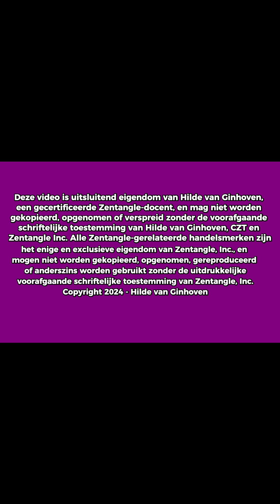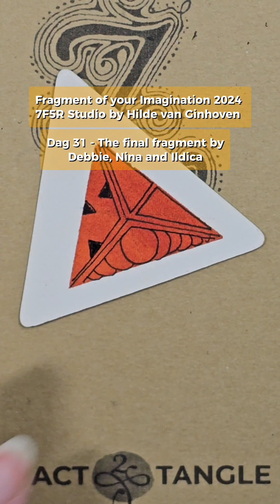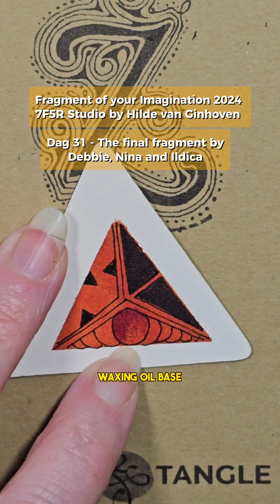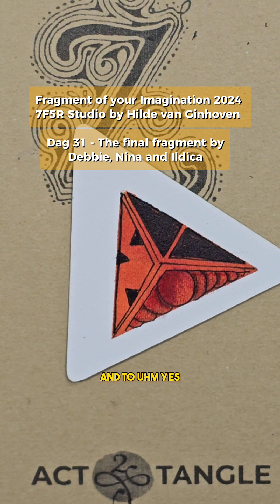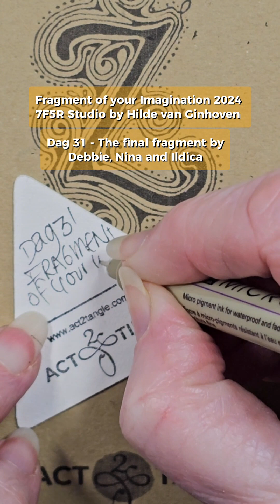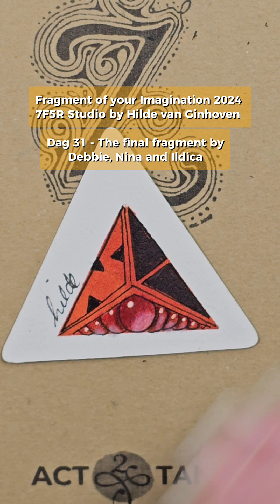This is how I draw the Final Fragment - Day 31 - Fragment of your Imagination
Please find English below
Welkom terug bij de volgende dag van Fragment of your Imagination

Dag 31 - Het laatste fragment - Debbie, Nina en Ildica

Deze maand is januari en de maand van Fragmenten van je Verbeelding, een project waarbij je dagelijks fragmenten in de war brengt en de promptlist is van Debbie, Nina en Ildica.

Link-pdf
Als je de prachtige en kleurrijke GRATIS PDF nog niet hebt gedownload, kun je dat alsnog doen via de volgende

Het 7F5R-team zou ook graag zien wat je tekent, ze zouden erg enthousiast zijn om je werk in hun groep te zien

De verf die in deze video wordt gebruikt heet Viviva Colorsheets en ik gebruik de Single Set.

Heel veel plezier met de voorbereidingen en het tekenen van dit superleuke project,
Als je mee gaat tekenen dan zou het voor de organisatoren heel fijn zijn als je hug tagged: @hildevanginhoven_czt 7F5Rchallenge, FYIC2024, @7F5RChallenge of @7forests5rivers.

Liefs,
Hilde

Welcome back to the following day of Fragments of your Imagination

Dag 31 - The Last fragment - Debbie, Nina en Ildica

This month is January and the month of Fragments of your Imagination which a project of tangling fragments daily and the promptlist is from Debbie, Nina and Ildica.

Link PDF
If you did not download the wonderful and colorful FREE PDF yet, you can do still do that through the following

The 7F5R team would love to see what you draw as well, they would be really excited to see your work in their group

The paint used in this video is called Viviva Colorsheets and I am using the Single Set. If you are interested in that absolutely amazing product click this link to purchase

Have lots of fun with your preparations and the drawing of the daily fragments,
When you draw along with us please use these tags: @hildevanginhoven_czt 7F5Rchallenge, FYIC2024, @7F5RChallenge of @7forests5rivers. @debbienewczt186 @7F5RStudio

love, Hilde